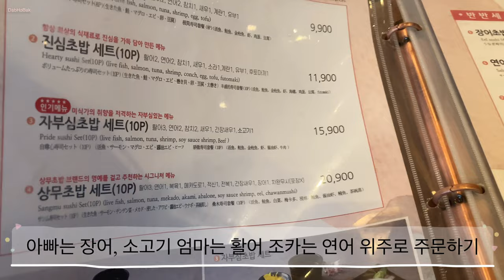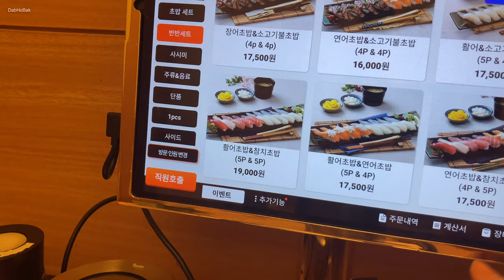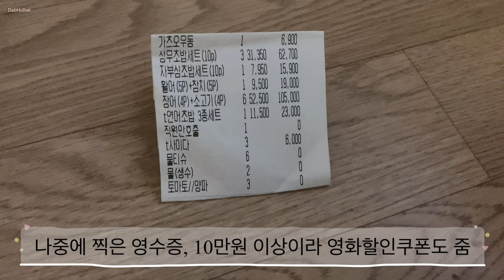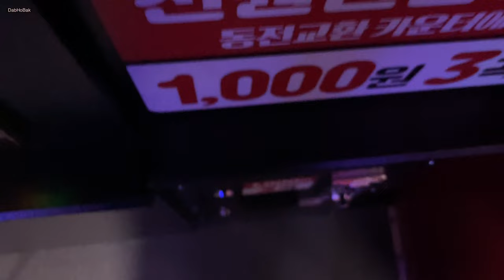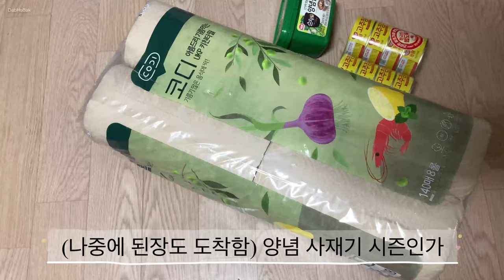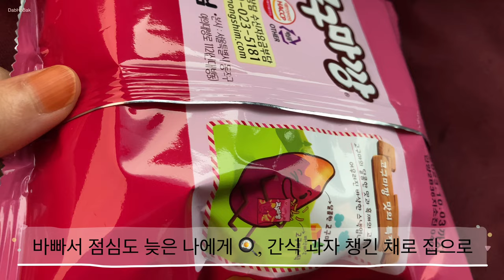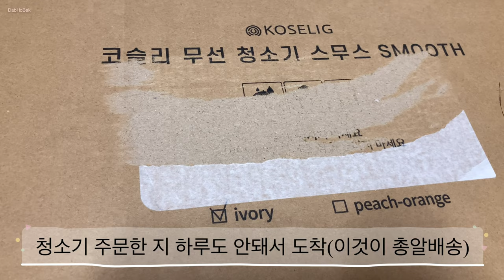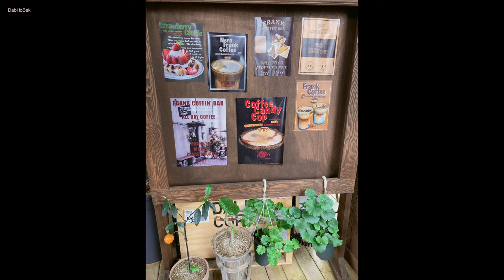어린이날 상무초밥 오락실 하겐다즈 아이스크림 케이크 폭우 청소기 코슬리 캐치웰 6plus 니플패치